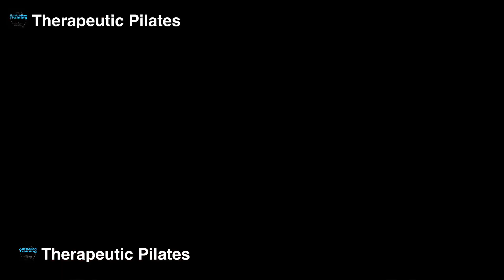教練與學生之間的￼的定義是付費與收費？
教練與學生的角色，並不是一個付錢一個收錢。一次教學當中就是一次買賣。教練賣的是專業，學生買的也是專業。因為只有專業的普拉提教師能力，才能將普拉提這一個運動法則，讓學生的核心內重建一種新力量。普拉提教學